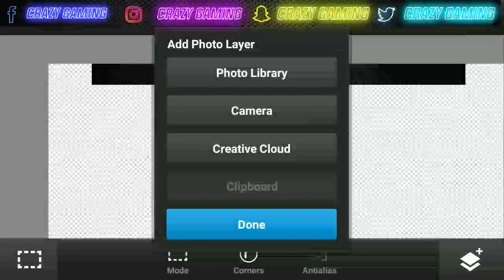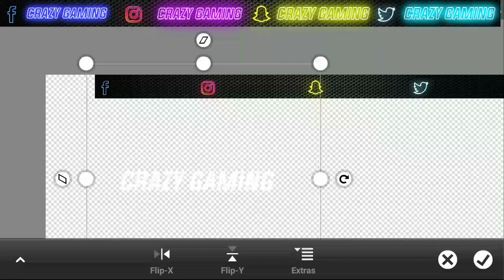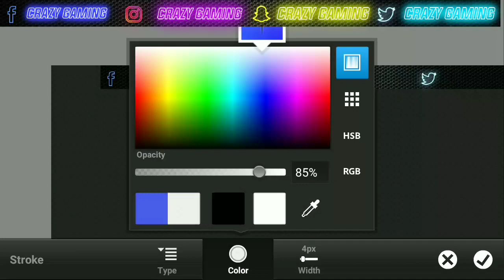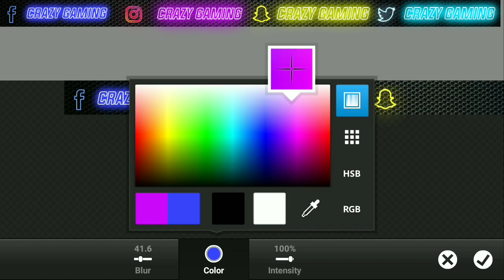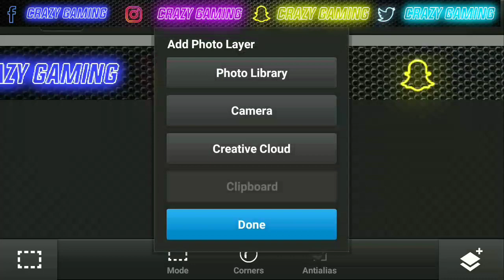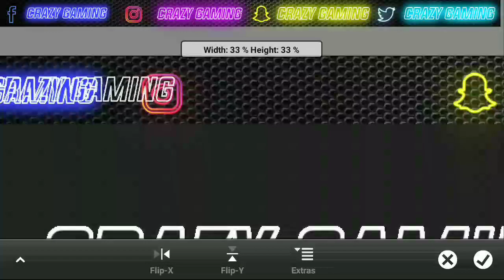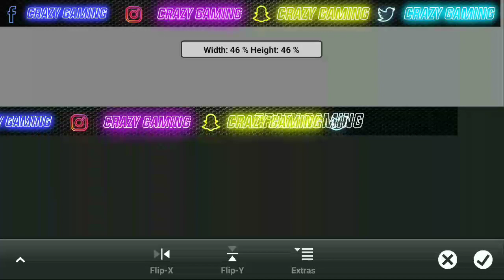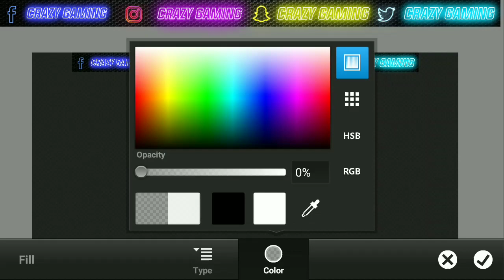How to make a overlay || like carryislive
Hi guys my you tube channel 1 K subscribers is complete bigger thanks of all enjoy thus video and please comment

Useful link